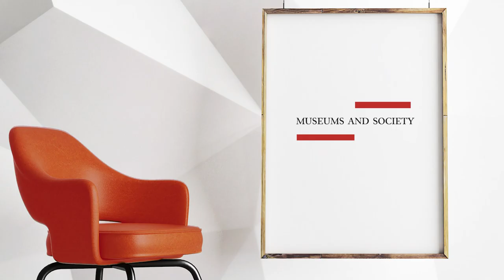Museums and Society - EDUU Project